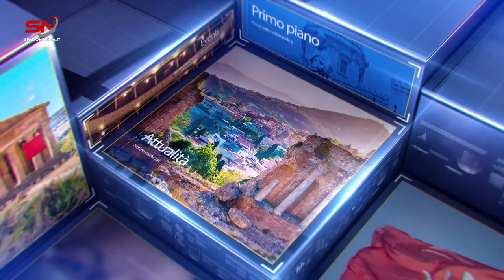Spazio Notizia (16 dicembre 2023, edizione delle 11)